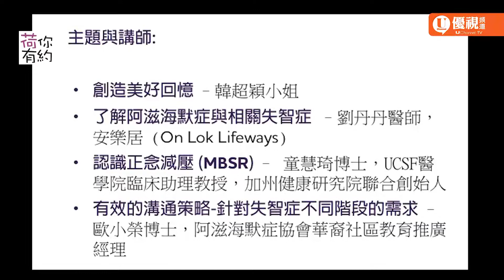荷你有約－似曾相識的人-阿滋海默症_Preview UChannelTV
兩年前有部很受歡迎的電影”Still Alice”
故事中的女主角是一位非常傑出的大學教授，在事業的巔峰,卻得到了早發性的"阿滋海默症"
這是一個什麼疾病? 如何發生?

"荷你有約"這個星期要來探討這個症状

本週五10:30 AM/PM 優視電視與您優質相約